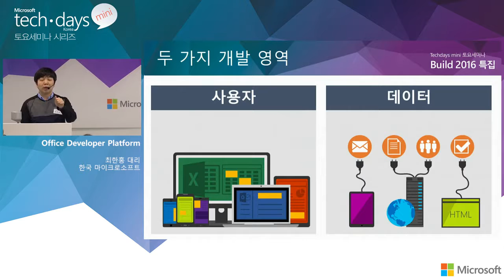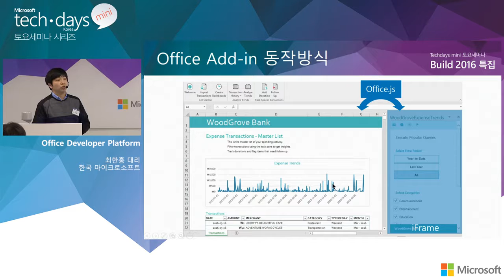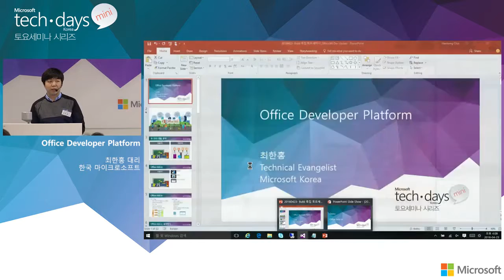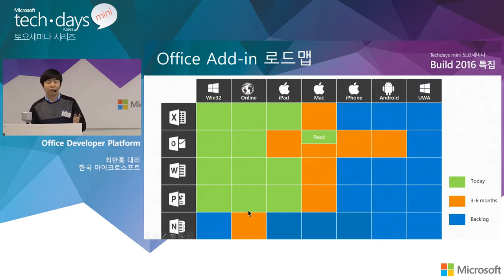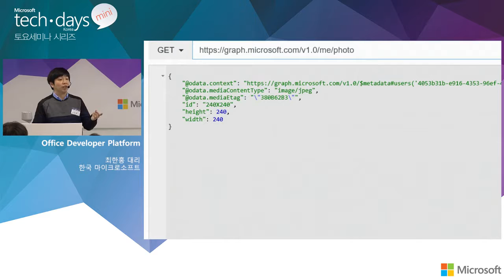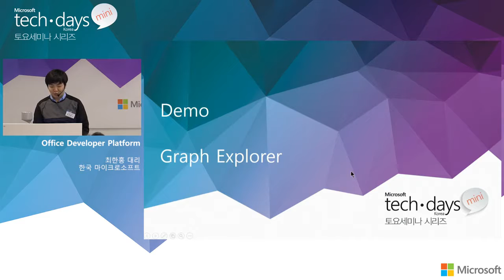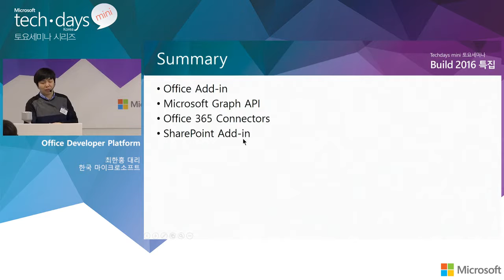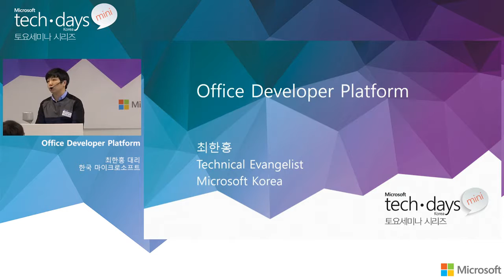Office Developer Platform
Learn about the latest that Office 365 has to offer developers and power users, from Microsoft Teams extensibility and the Microsoft Graph to Office add-ins and Office UI Fabric. We cover the.

O365 Connect, Graph, Add-ins, manifold.js 발표 자료 다운로드 :

Microsoft has opened new doors for developers to build amazing, contextual apps for the Office 365 platform across browsers, PCs and mobile devices. With support for all web languages, now.

Get an overview and the latest updates from the Office add-ins platform. Learn how to build Office add-ins on the Mac and in a Office 365 centralized deployment. Learn how to get started with.